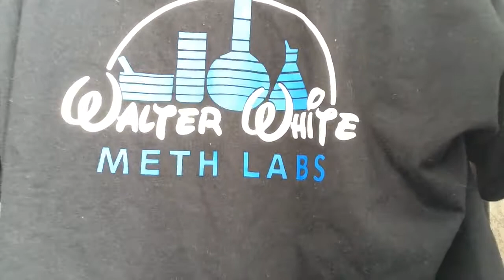JUNE HAUL 2017! - Zara, Primark, Red Bubble, Lazy Oaf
Clothing from Zara, Primark, Red Bubble, Lazy Oaf, TKMaxx, Oliver Bonas :)

Not able to get links to all products as I bought some of them a few months back. Sorry :(